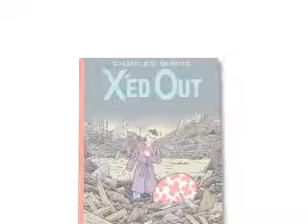Charles Burns "X'ed Out" Part 4 of 4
Drawing inspiration from such diverse influences as Herge and William Burroughs, Charles Burns offers up this dazzling spectral fever-dream - and a comic-book masterpiece. Doug is having a strange night,. A weird buzzing noise on the other side of the wall has woken him up, and there, across the room, next to a huge hole torn out of the bricks, sits his beloved cat, Inky. who died years ago. But who's nonetheless slinking out through the hole, beckoning Doug to follow.